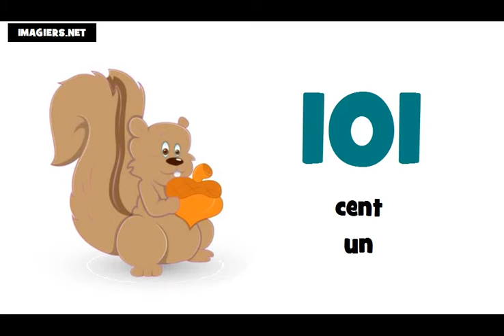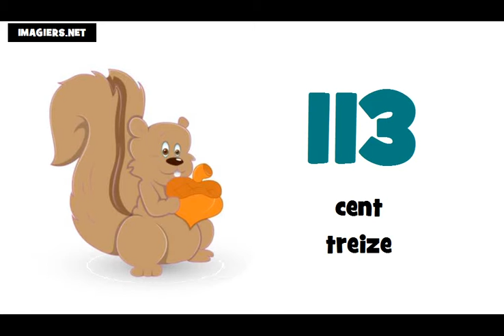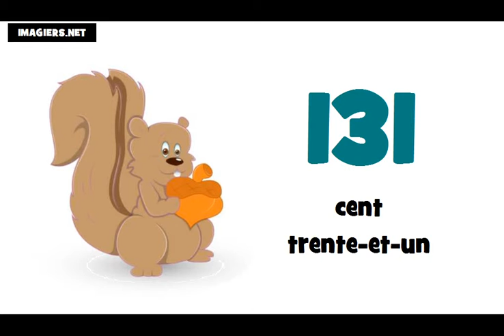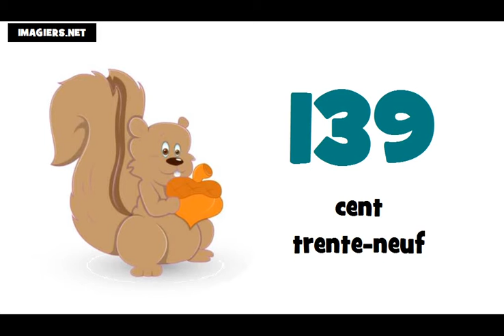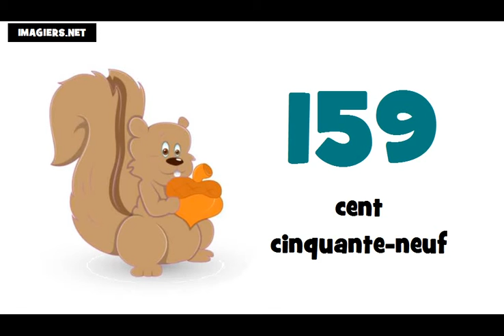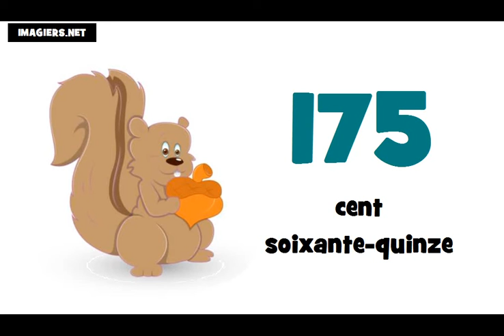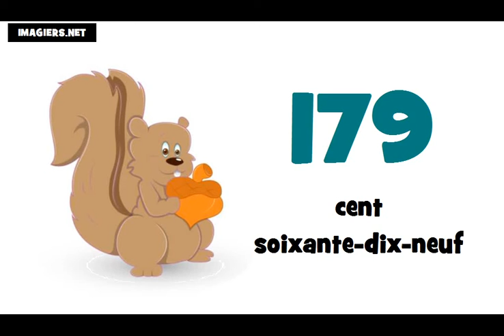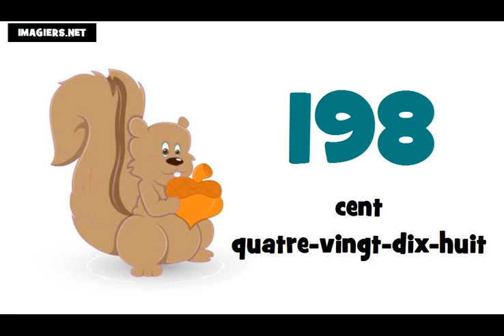เรียนภาษาฝรั่งเศส # หมายเลข 100 = 200